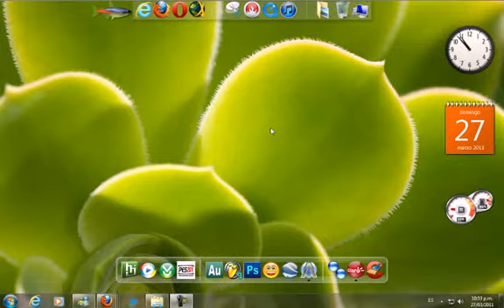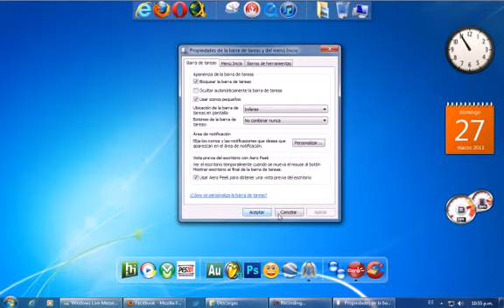Tapiz e Iconos Windows 7 - MJ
Pequeño Tutorial